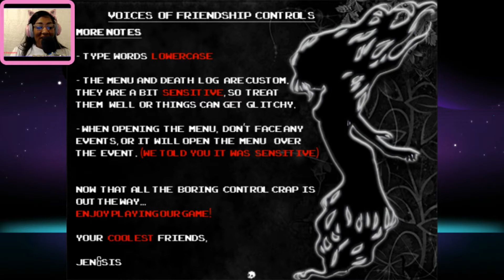Voices Of Friendship Part 1 (Twitch Stream)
Voices of Friendship is about girl that has no recollection about her best friend, Iblis Nukoa, until she gets a phone call from her friend, Liling. Even though Akana doesn’t know anything about Iblis, Liling insists she gets ahold of her, because of rumors she has been hearing. When Akana musters up the strength to call the number Liling gave her, she gets ahold of Iblis’s maid, Bonne, who invites her over for dinner and to catch up. After Akana agrees to come see Iblis, weird events start to happen to her.

When Akana finally makes it to the house, she notices something is quite off. As she ventures further into the Nukoa household, she starts to uncover more of what happened and what severed the friendship she and Iblis had. But she doesn’t find out things so easily, as unknown forces try their best to manipulate her and kill her. Akana must get through the house of horrors to try to uncover the truth about the friendship that was lost.

(ﾉ◕ヮ◕)ﾉ*:･ﾟ✧    (ﾉ◕ヮ◕)ﾉ*:･ﾟ✧  (ﾉ◕ヮ◕)ﾉ*:･ﾟ✧   (ﾉ◕ヮ◕)ﾉ*:･ﾟ✧   (ﾉ◕ヮ◕)ﾉ*:･ﾟ✧  (ﾉ◕ヮ◕)ﾉ*:･ﾟ✧
I'm a girl who just wants to live life and have fun 😘

What I use to play and record with?😉🤔🤔

Phone📱: Google Pixel 2 XL

Screen recorder for mobile Device🎥:Hecorat AZ Screen Recorder- No Root

What I edit my computer and console games with?
+Wondershare Filmora

 Follow me??

Wanna play me on Xbox/PS4 ?🎮🎮:PeakDesert1799
Wanna Find My Sims 4 Characters? :  danimarch1